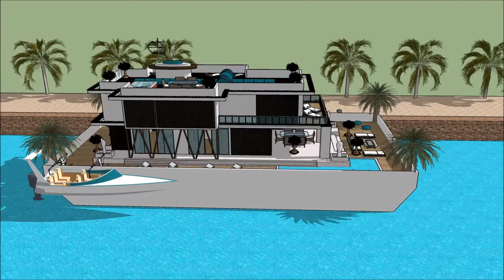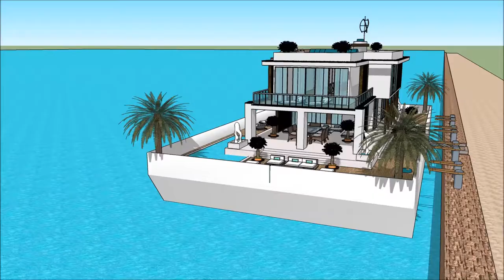Luxurious Luxury mansion in Suzhou China tour Shanghai in CHINA Hire floating luxury Sleep Aboard Lu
The floating house villa houseboatzania launching an innovative high-end luxury yacht floating house villa mansion home design potentially as a display of exhibition of the Luxurious Luxury mansion in Suzhou China tour Shanghai in CHINA Hire floating luxury Sleep Aboard Lu.

The collection of the Floating house villa houseboatzania concept of Luxurious Luxury mansion in Suzhou China tour Shanghai in CHINA Hire floating luxury Sleep Aboard Lu consists of high luxury and architectural art pieces in minimalism combined with living on the waterfront of the harbour.

The floating house villa mansion yacht design has the basis to sustain living with high standards and contemporary structural design - Luxurious Luxury mansion in Suzhou China tour Shanghai in CHINA Hire floating luxury Sleep Aboard Lu with numerous of prospects for excessive living and celebrating the desire of life worldwide: